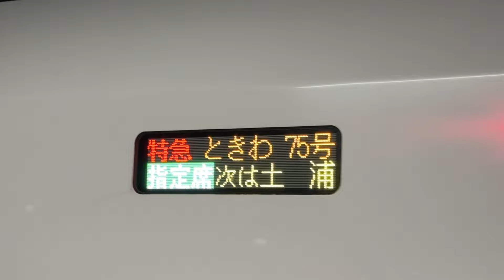【これはヤバすぎる‼️】JR東日本の運転士さんが、運転しながらアニメ、動画、ネットを見ていたことが判明…‼️